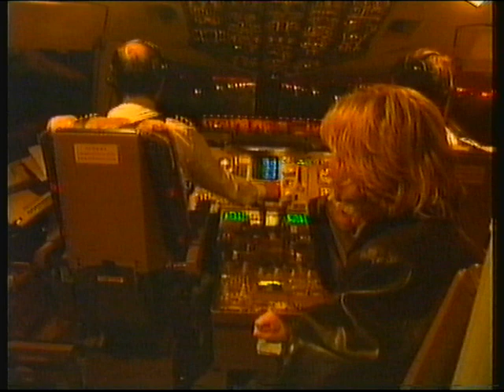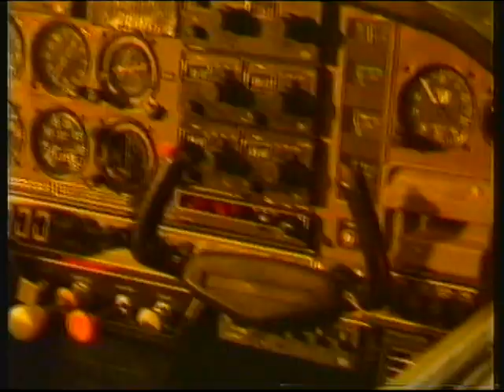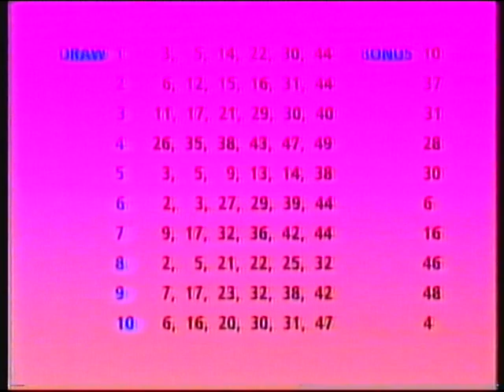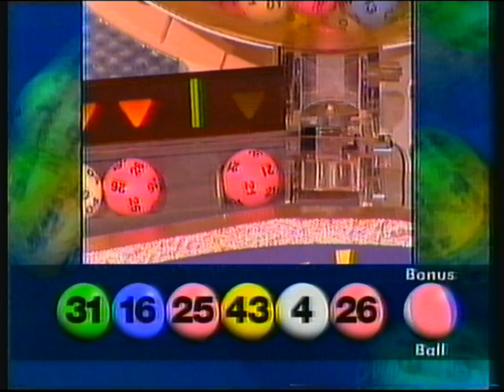BBC1 | continuity and National Lottery Live | 28th January 1995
Saturday night BBC1 just as I remember it... without the muffled cheap VHS audio, though. We could hear it crisp and clear on our then-state-of-the-art Sony NICAM digital stereo TV :)

End of Noel's House Party (in its imperial phase!)
BBC1 trailer: Heroes and Villains
BBC1 "coral reef" sting
BBC1 trailer: Ghosts
BBC1 virtual globe: National Lottery Live (from London Luton airport)
End of National Lottery Live
BBC1 "cranes" sting
BBC1 trailer: Dangerfield
BBC1 virtual globe: Casualty